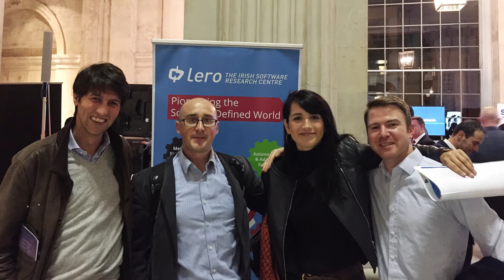David Prendergast: Research in Focus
Professor David Prendergast of Maynooth University discusses an example of the sort of work an anthropologist may do in a large multinational corporation as well as smart cities, the internet of things, and autonomous vehicles.